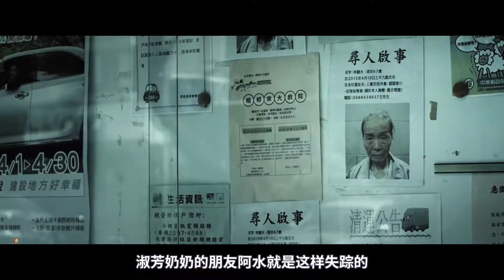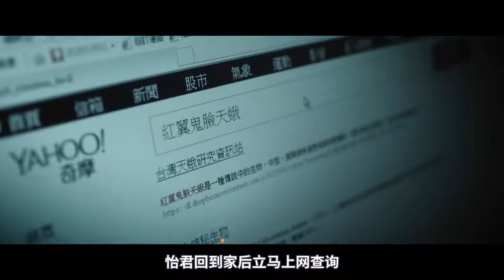由轰动台湾的灵异事件改编的电影，年度最卖座恐怖片《红衣小女孩》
房产经纪人何志伟与奶奶共同生活，他一心想要买属于自己的房子好跟交往5年的女友怡君结婚。一天早上，阿伟发现奶奶离奇失踪了，通过门卫阿坤伯的帮忙，他发现奶奶疑似被一名诡异的红衣小女孩给带走了，这可能与山中传说有关，而危险正在步步靠近着自己……